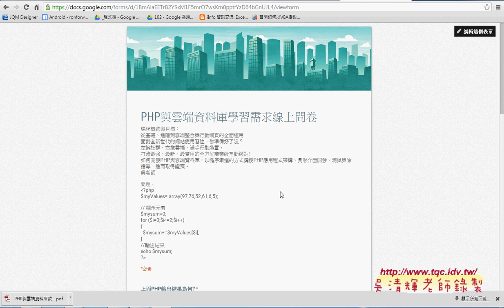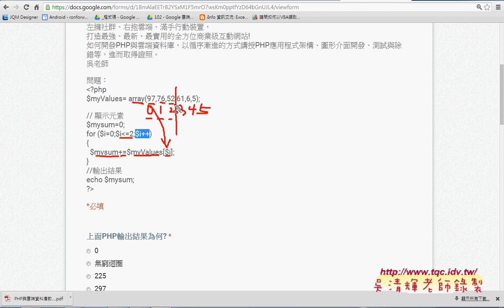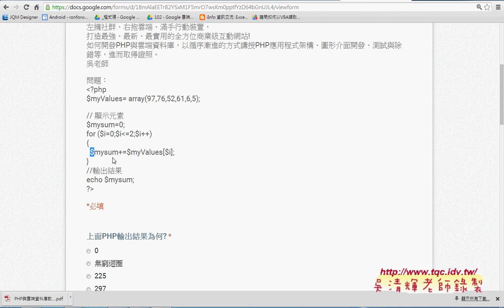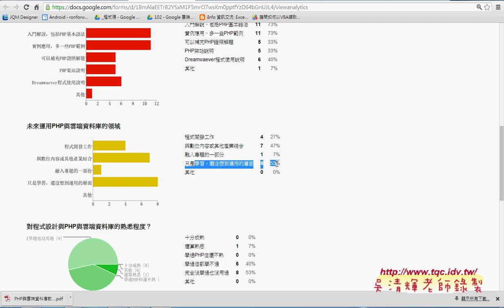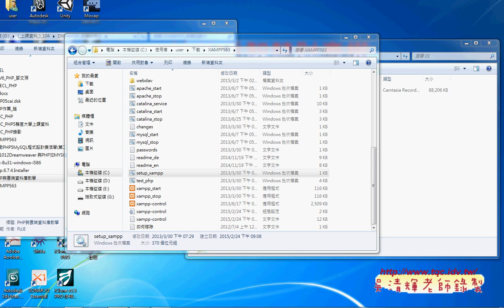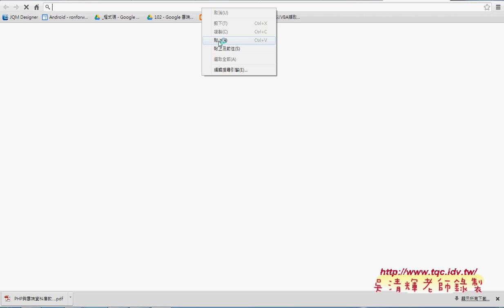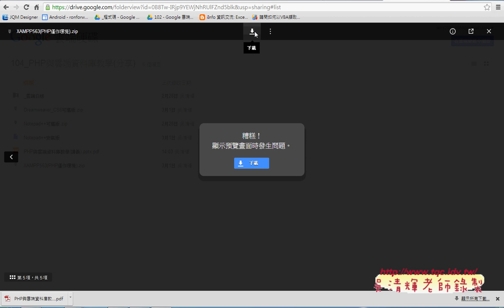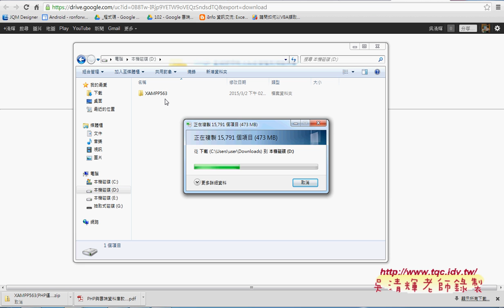02 問卷結果與環境下載